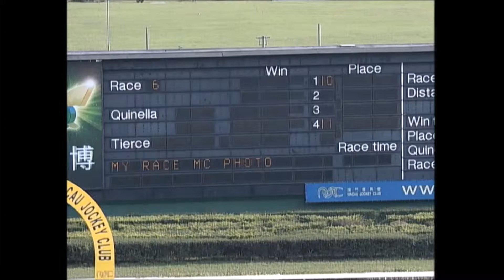Macau Jockey Club | Léo Salles | RIDER NAVIGATOR 2| 26-03-2016 | Saturday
RACE-6 THE CALCUTTA
RATING 55-30 (CLASS 4)
1000 METRES (211)
Jockey: LÉO SALLES
Horse: G080 RIDER NAVIGATOR
Trainer:  K.S.Cheong